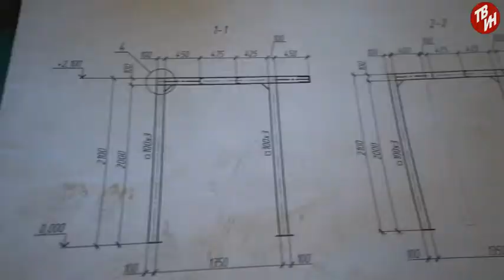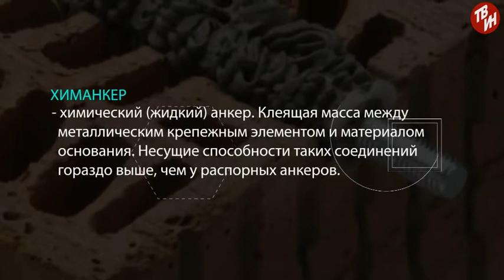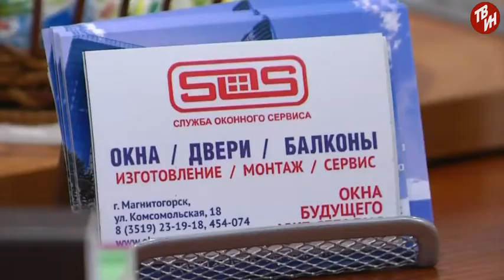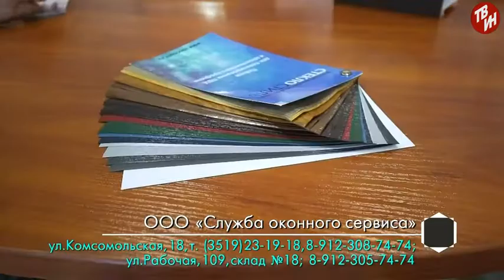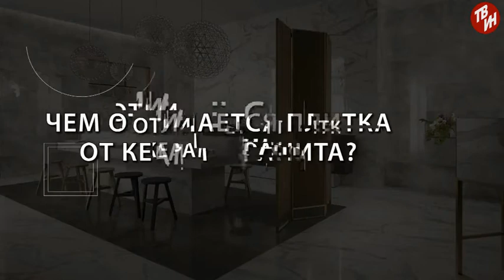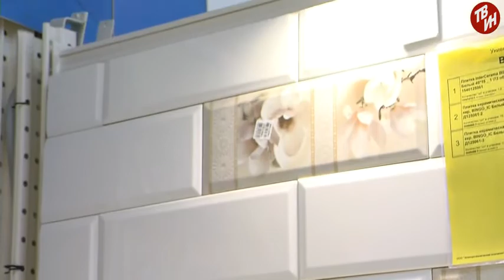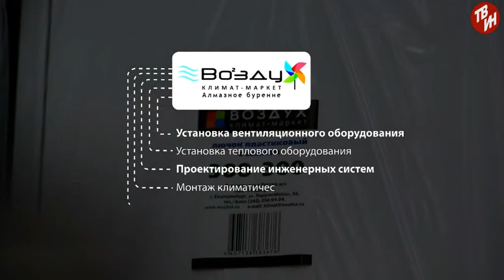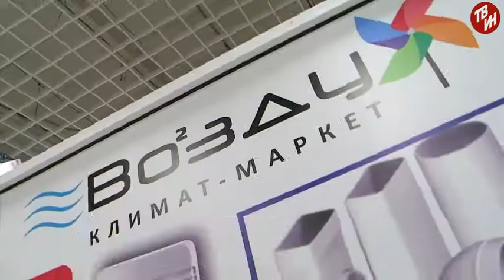Бюро дизайна и ремонта Эфир: 23-01-2018